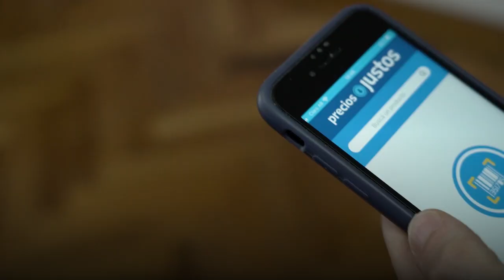ARGENTINA AVANZA 16 DICIEMBRE